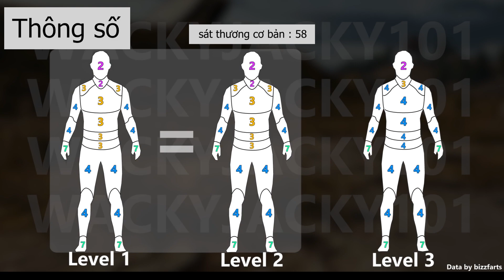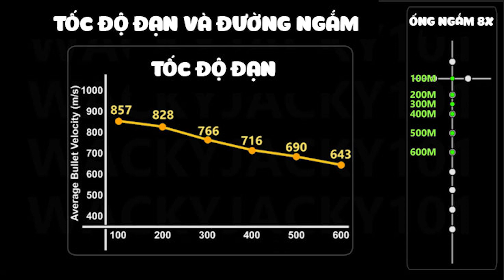HƯỚNG DẪN PUBG | CÁCH SỬ DỤNG SNIPER BÁN TỰ ĐỘNG SLR | HỌC VIỆN PUBG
Xin chào các bạn, mình là Đông, chủ sở hữu của KAKAO STORE VIETNAM, 1 shop nho nhỏ Online tại Việt Nam được khá nhiều bạn trẻ yêu thích.

Các bạn ủng hộ kênh của mình bằng cách ấn theo dõi kênh nhé.

■ Hotline hỗ trợ các bạn 24/24 nhé : 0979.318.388

Hàng ngày mình sẽ ra 1 video review về 1 loạt các sản phẩm của mình nhập về nhé.

Chúc các bạn 1 ngày vui vẻ.